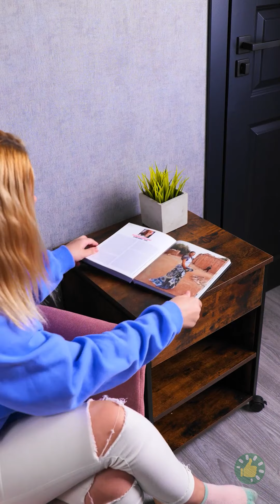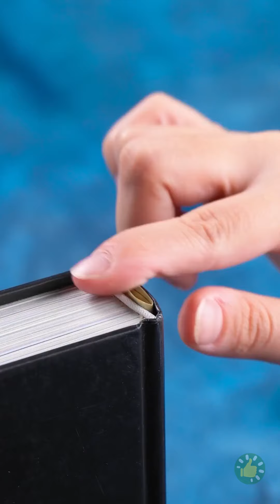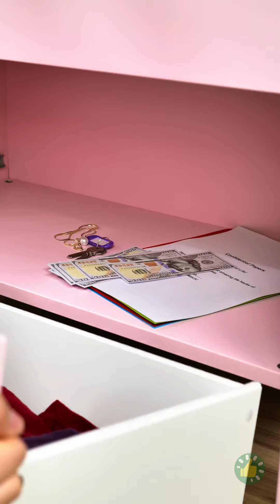حيل اصنع بنفسك لإخفاء ممتلكاتك الثمينة بأمان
الطوابع الزمنية:
00:00 داخل إطار سيارة
00:57 في نبتة صبار ألوفيرا
03:49 في لعب الأطفال
05:46 في علبة صلصال تشكيل
07:12 في الحزام